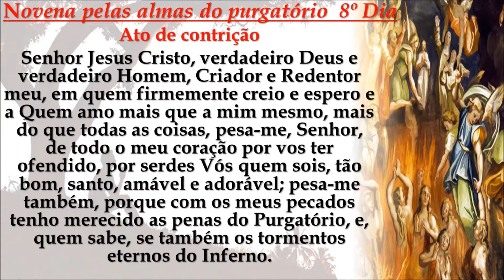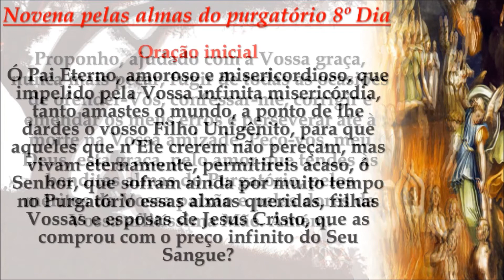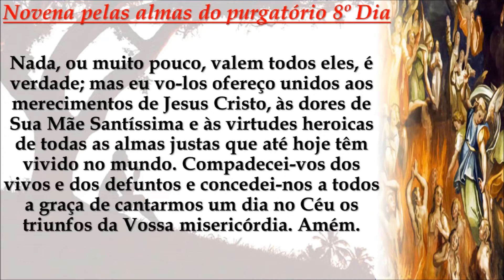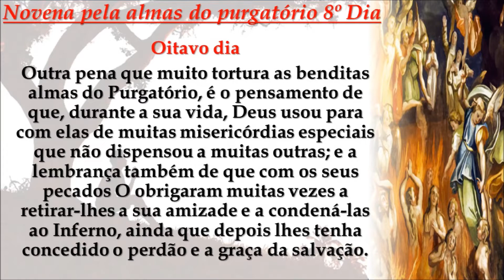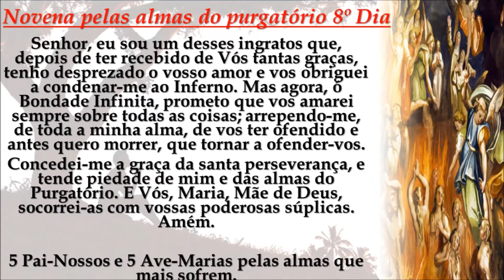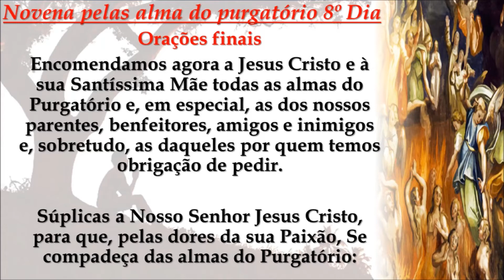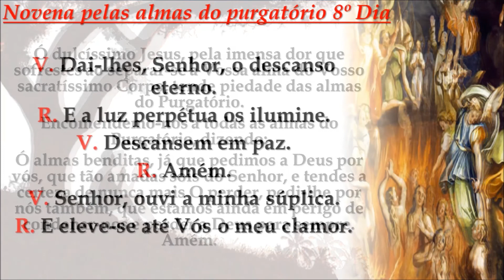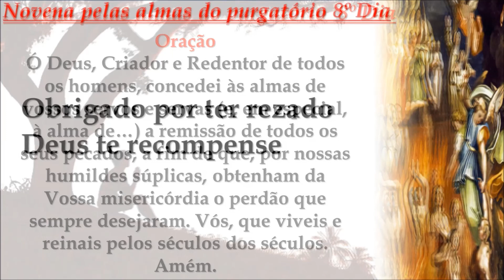Novena pelas almas do purgatório 8º Dia